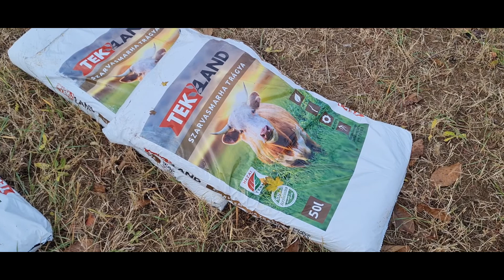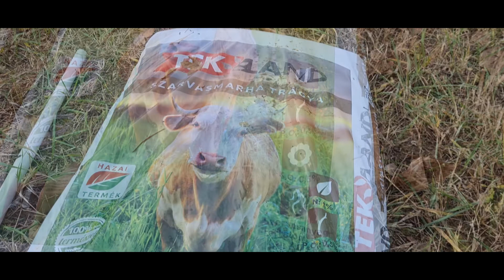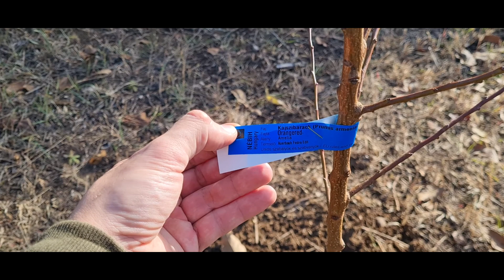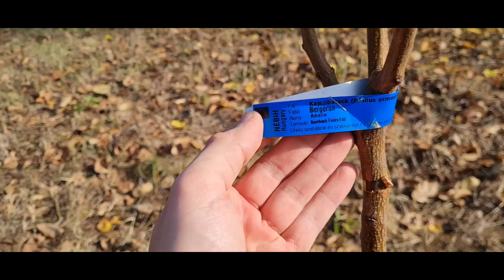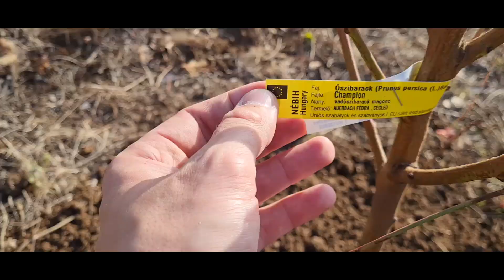SZABADGYÖKERES GYÜMÖLCSFA ÜLTETÉS ŐSSZEL | MI KERÜLT A KERTBE?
Ebben a részben megmutatom, hogy én milyen gyümölcsfákat ültettem idén ősszel a telken és azt is, hogy hogyan.